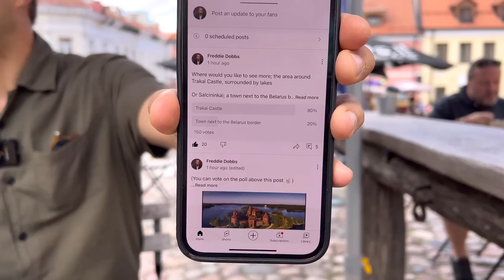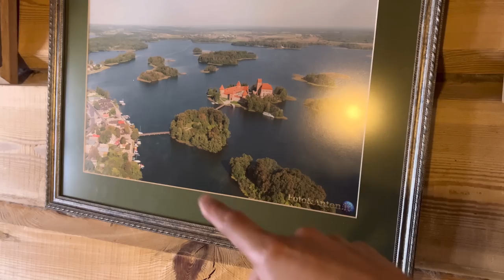Monika Wins the Poll | A New Watch and the Lithuanian Lakes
The watch in today’s video is the TTT Icon 1000, made from the 2013 Triumph Speedmaster drag racer.

We rode over to one of Lithuania’s beauty spots of Trakai.  Beautiful scenery, many lakes, and the famous Trakai Castle sitting on an island within one of the lakes.

The bike:

411cc
185kg
24hp
Single Cylinder
£4,600

Thank you to Kmoto in Lithuania for lending me this bike for two weeks!

Locations:

Vilnius, Lithuania
Trakai, Lithuania
Trakai Castle
Lunch: Senoji Kibinine, Karaimų g. 65, Trakai 21104

- OTE: Riding Lower
- Timothy Infinite: Hammock
- Bahama Breeze: Sarah, The Instrumentalist
- Martin Hall, Hellonelia